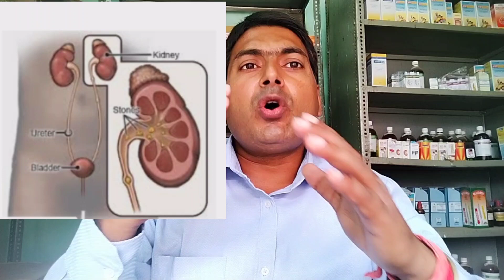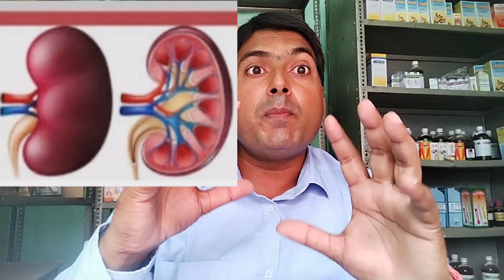Senecio Aureus Q,30//स्त्रीरोग में एक खास दवा, किडनी रोग के साथ कमरदर्द//Dr Anmol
Senecio Aureus is a very important medicine in female related problems,respiratory disorders and urinary symptoms..
Highly recommended remedy in the establishment of normal flow of mense in young girls and women...
Useful in renal colic and back pain due to congested kidney..

DOSE -
10 Drops twice daily after meal in 1/4 cup of water...

SENECIO AUREUS महिलाओं के लिए एक खास दवा जो उनके मासिक चक्र को नियमित करने के साथ गर्भाशय की तमाम शिकायतों को दुरुस्त करने के लिए जाना जाता है।
युवतियों की रूकी हुई मासिक धर्म को नियमित करता है यह अद्भुत स्वास्थ्यवर्धक दवा।
अत्यधिक खांसी, छाती बलगम से भरा हुआ रहे तो यह दवा लाभ करेगा।
पुरुषों के स्पर्मेटिक कॉर्ड में दर्द जो अंडकोष तक चला जाता है उसमें यह बेहतरीन लाभ करेगा।
पेशाब, गुर्दे में पथरी, दर्द रहे तो भी यह उपकारी दवा है।
डोज -
Senecio Aureus Q -
10 बूंद दवा 4 चम्मच पानी में मिलाकर खाने के आधा घंटा बाद लें दो बार रोज।